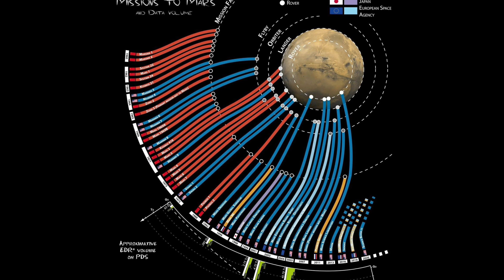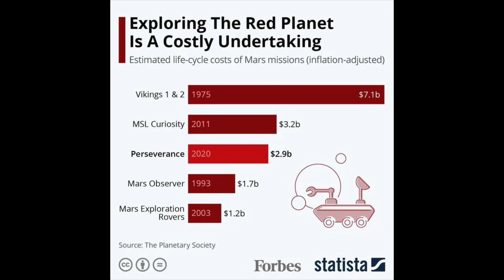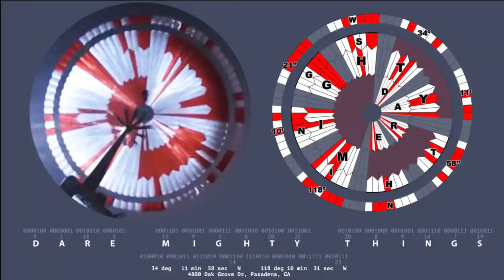Is something watching Perseverance?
Is something alien possibly watching our newest Martian prove?

Also what else is going on... will we really find life beyond our own little blue planet?